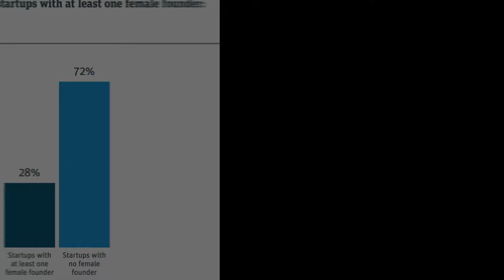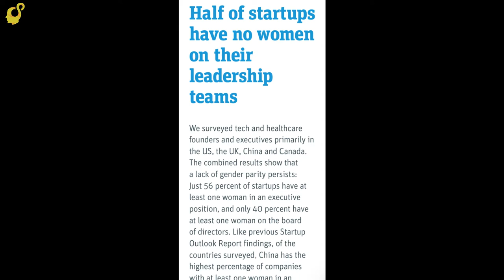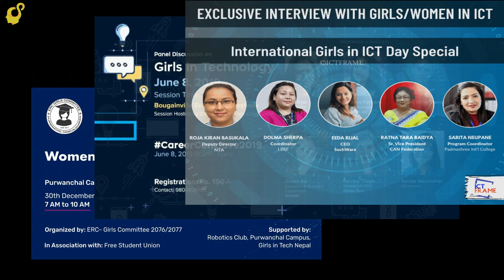Women in tech in Nepal || Hungry Mind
Women in tech in Nepal
women in technology in nepal
Women backward in technology
Technology in Nepal